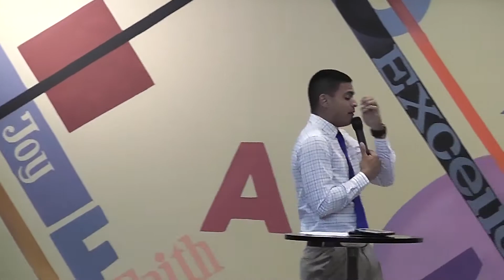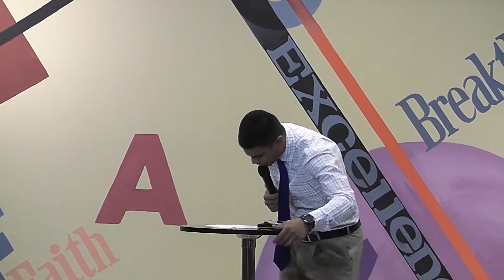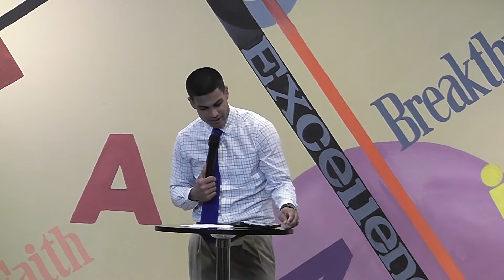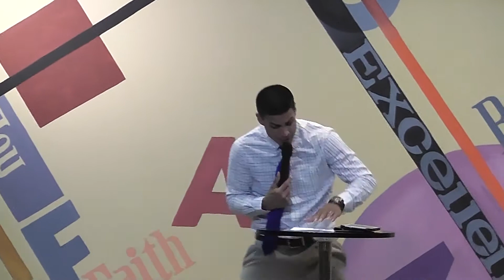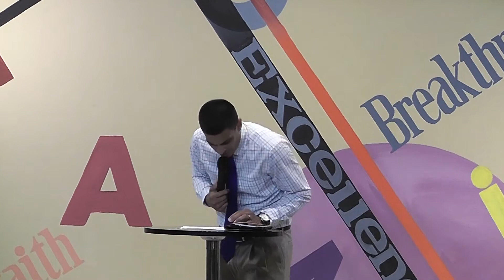GFBC Message He Will Fight Your Battles For You ~ Minister Anthonie Perez 10/26/14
Sermon by Anthonie Perez.